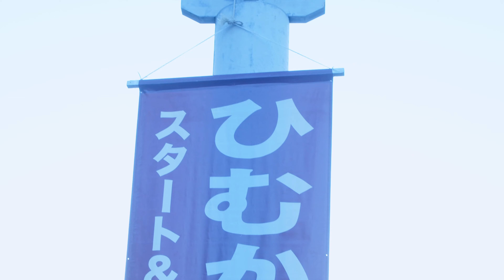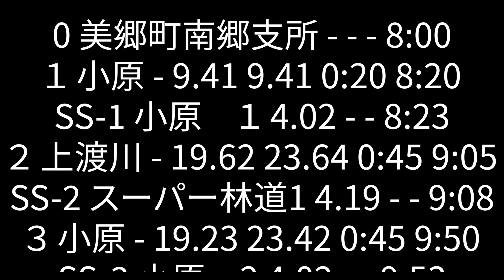「非住宅動画」ひむかラリー２０２２。リロケーションの休日、、。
普段住宅ばかり撮影しているので、すっかりなまってしまった動体撮影。気がつけば住宅撮影の機材しか手元にない状態で、宮崎県で開催されたラリーを撮影しました。

一部大会の要項に修正がありましたので、別途さいUPしてあります